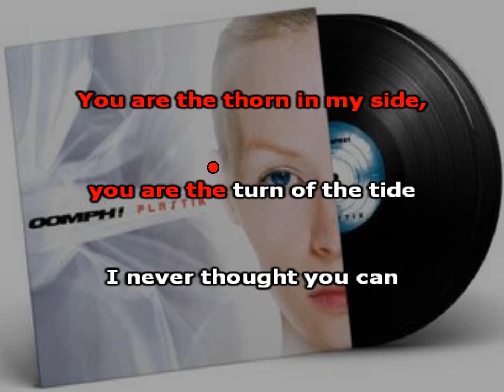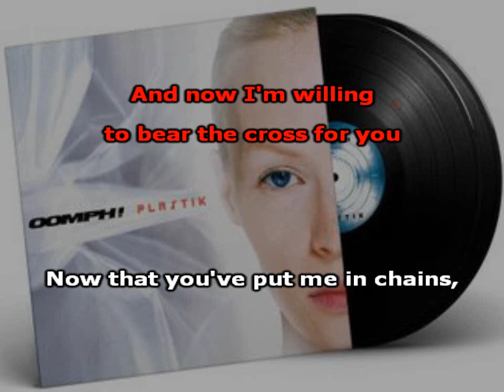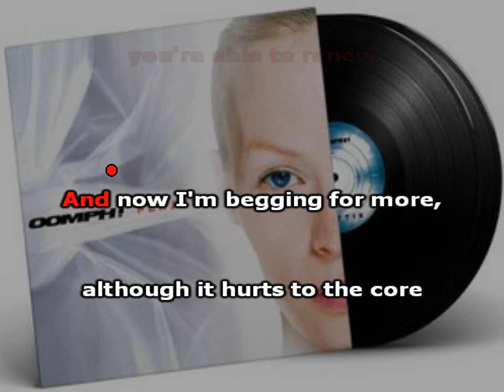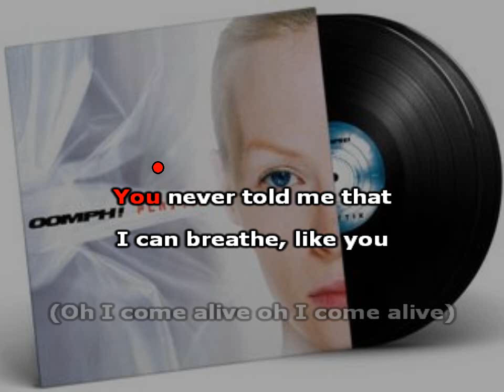Oomph! - I Come Alive (karaoke)